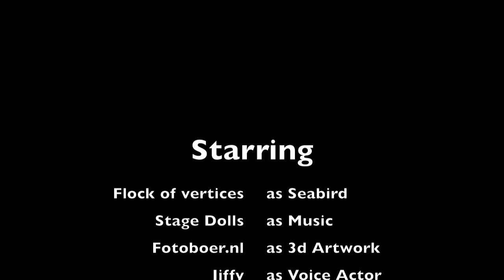Seabird (bert) like you never saw him before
Seabert (bird) and his unknown storyline, modeled in 3dsmax rendered in vray.